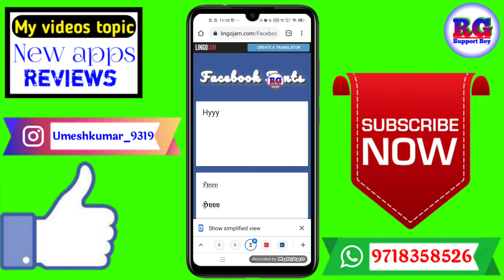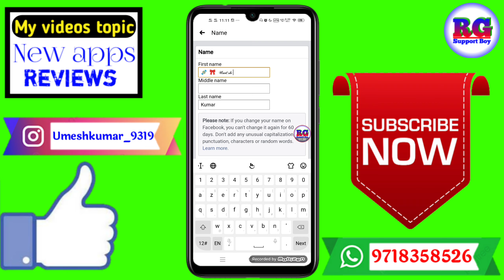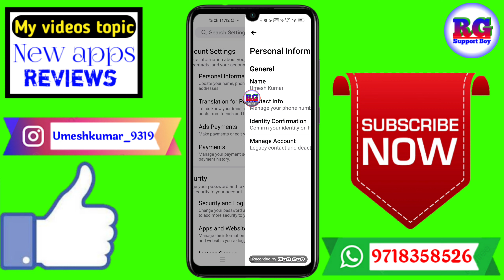Stylish Fb profile name kaise likhe | fb mein stylish naam kaise likhe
Dosto aaj ki video Main maine aap Logon Ko bataya hai ki Stylish Fb profile name kaise likhe | fb mein stylish naam kaise likhe | fb stylish name kaise likhe

Your Queries- 👇
1.Stylish Fb profile name kaise likhe

2.fb mein stylish naam kaise likhe

3.fb stylish name kaise likhe

4.fb stylish name kaise likhe 2021

5.fb stylish name kaise likhe

6.facebook stylish name kaise likhe

7.fb par stylish name kaise likhe

8.fb pe stylish name kaise likhe

9.facebook par style name kaise likhe

10.facebook stylish name kaise likhe 2021

11.fb per stylish name kaise likhe 2021

12.fb me stylish name kaise likhe in 2021

13.fb par stylish name kaise likhe 2021
✔️Samsung phone me call recording kaise kare

My gadgets